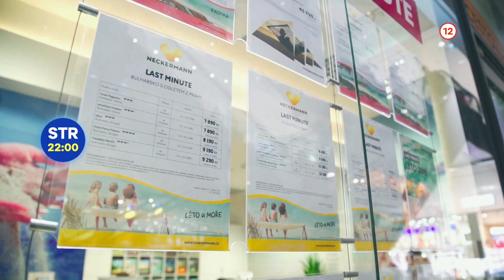Utajený šéf - už teraz na Voyo a v stredu 1. 3. 2023 o 22:00 na TV Markíza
Aby si ostatní mohli oddýchnuť, jej firma musí makať naplno! Ale drsnú šéfku čaká nejedno prekvapenie - od zamestnancov aj od klientov!